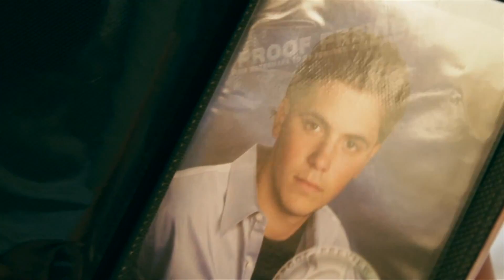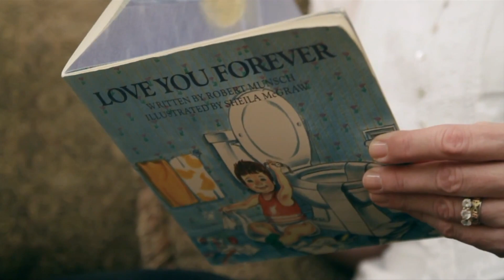Mike Stud - Happy Ending (Official Video)